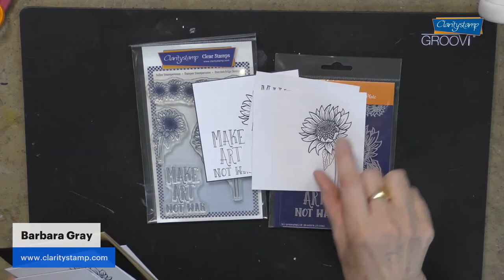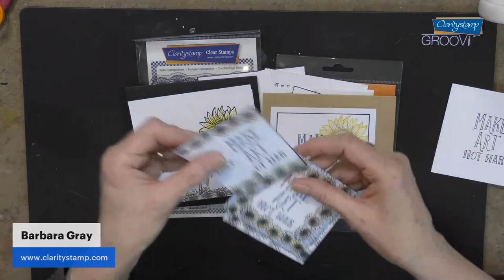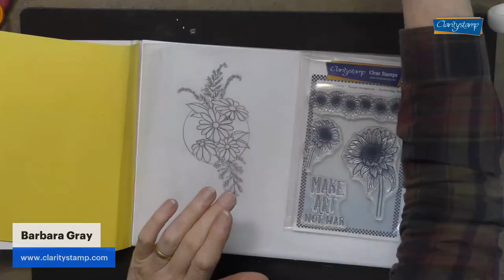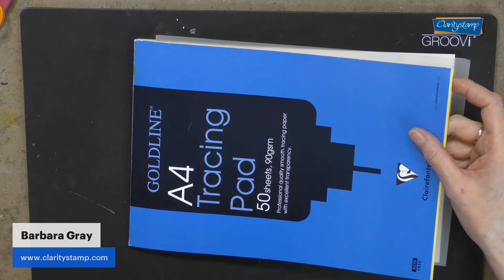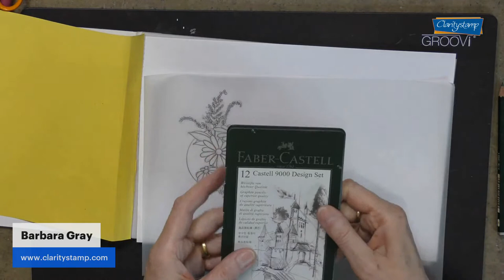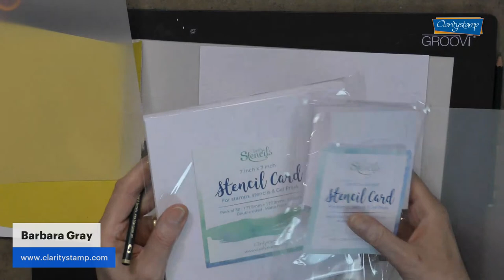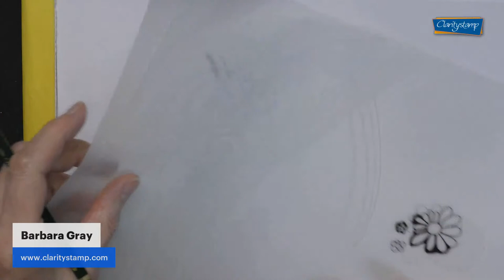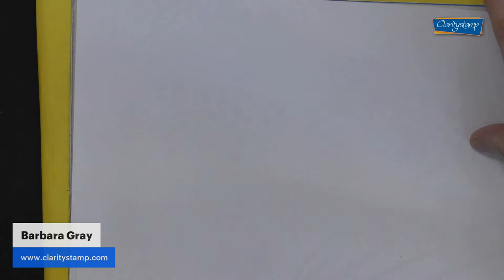🔴 Clarity LIVE from the SHAC Shack - Episode 254 - A Blooming Doodle!